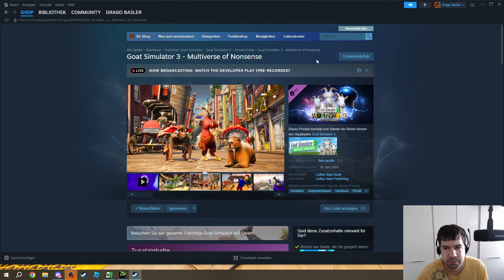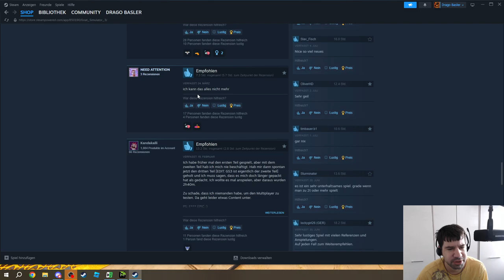Goat Simulator 3 Together: Lustige Momente #47: Bewertung und Fazit vom Spiel + erstes DLC!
Ich gebe eine 101 von 100! Ne ca. ne 91%
+lustig
+Genre wird wegen Realismus für Simulation lustig verissen!
+G.O.A.T 's
+Dino's, Wasserschweine und Giraffen!
+Entwickler ingame!
+lustiger
+Humor
+Die Welt ist krassssssss!
+Irgend was wo ich vergessen habe! Ach halt:
+Am lustigsten!

-Physik Engine ist bisschen kaputt!
-Zu viel un schärfe und Ueberstrahlung!
-Auch wenn es gewollt ist, zu viele Bugs und Glitches!